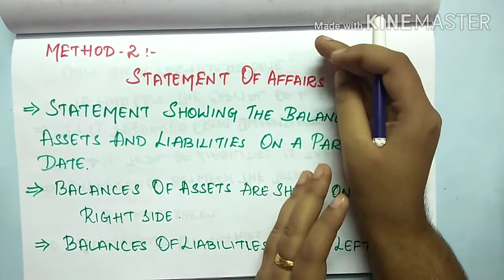12th accountancy chapter 1 accounts from incomplete records in tamil / single entry system in tamil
Hey Friends...!

Welcome to Our Family. "SAVVY LEARNER CHANNEL". !

Please click here for playlists for class 12 accountancy... you can check out new updated video and old video in class 12 accountancy playlists link is below:

Leave your doubts and queries in comment box and also share the opinions about this video in comment box so it will be more helpful for us to improve in upcoming videos..!!

If you like this video please do join in our family by clicking subscribe button and press bell icon so that you will get the notification when i post the video. !!

LEARN ACCOUNTS WITH SAVVY LEARNER..!